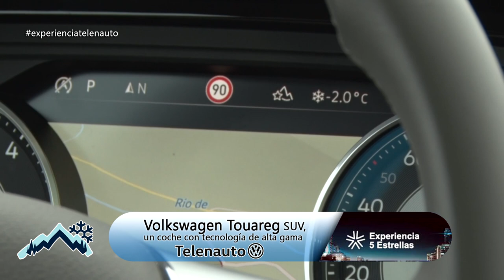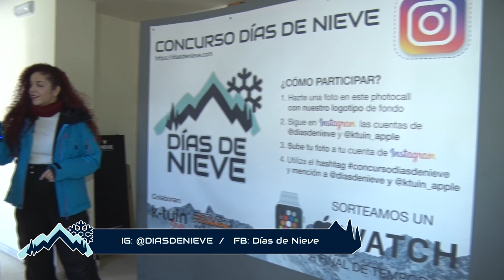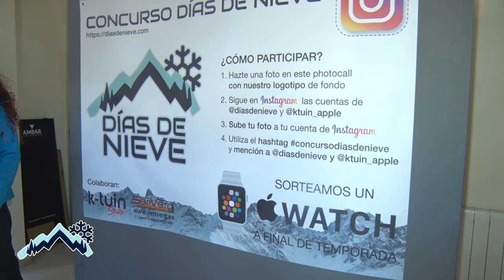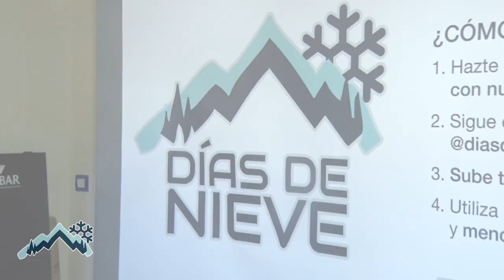DÍAS DE NIEVE 9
🔵 Acabamos la semana por todo lo alto, con un nuevo programa de Días de Nieve desde la estación de Leitariegos - Valle de Laciana. Programa9 😍 ⏬

🔹 En la sección estación realizamos un Freeride por "el alto de la ferradura" en Leitariegos ⛷
🔹 En la sección escuelas conocemos los cursos de la semana blanca de la Diputación de León de la mano de Escuela EOL Esquí y Snowboard Leitariegos 🏂
🔹 Con Telenauto VW realizamos una prueba de conducción en nieve con su SUV más representativo, 🚙 el Volkswagen
🔹 Sección TerritorioBandido ✈️
🔹 Nuestra presentadora recibirá unas clases de esquí 🎿 de la mano de la Escuela EOL Esquí y Snowboard Leitariegos
🔹 Cruzamos la frontera para probar las delicias gastronómicas del Restaurante Leitariegos donde nos hablarán también de la Ruta de la Fabada 🥣
🔹 No os olvidéis de participar en nuestro concurso de fotos
🔹 Y, por último, os dejaremos el parte de nieve de nuestras estaciones para el fin de semana 📲

📺 Díasdenieve ¡Todos los viernes a las 13:30 en La 8 León! 😉

🚘 TelenautoVW Telenauto Audi Telenauto Škoda
⛷ Escuela Española de Esquí y Snow Arropaje - San Isidro
📱 K-Tuin, tiendas Apple, K-Tuin, tiendas Apple
🎿 Reforcer
🏣 Diputación de León
Producido por: Twimagen